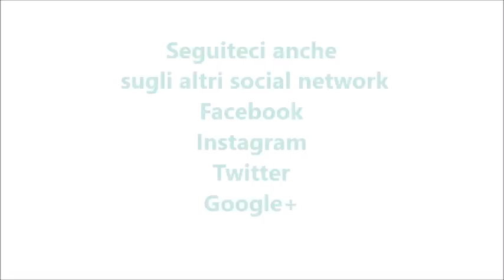Crostata alla nutella per bimby TM6 TM5 TM31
Ingredienti:
500 g di farina tipo “00”
200 g di burro freddo a pezzi
180 g di zucchero
2 uova +1 tuorlo
1 bustina di vanillina
½ bustina di lievito per dolci
la scorza di un limone
350-400 g di nutella